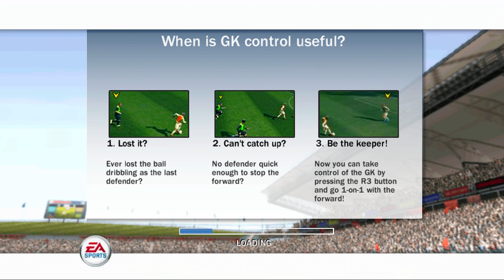FIFA 08 (PS2) Gameplay - LA Galaxy vs Chicago Fire